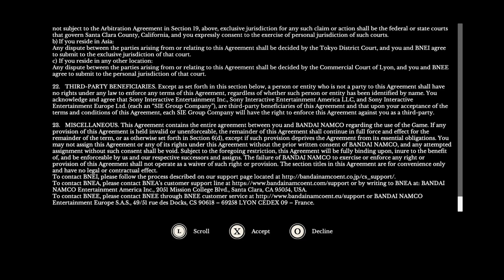11-11: Memories Retold gameplay on ps5.